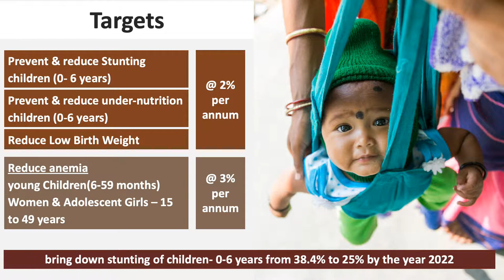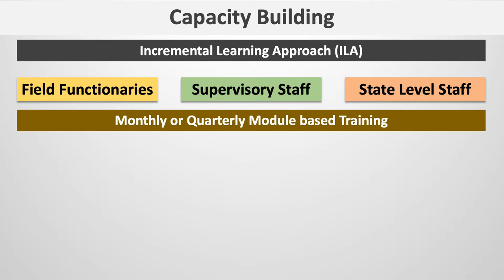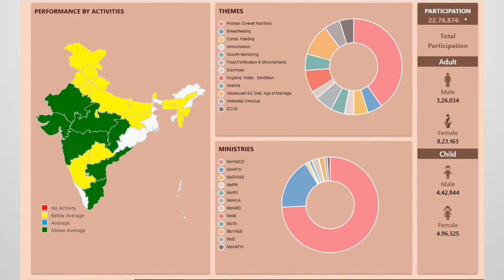Overview & Components of POSHAN Abhiyan PPT IAPSMCON2019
Overview & Components of  POSHAN Abhiyaan By Col Sameer Kanwar
IAPSMCON2019 IGMC Shimla